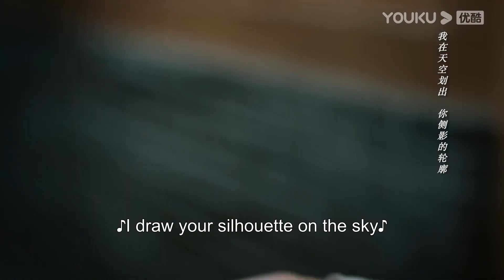💘灰姑娘拿著稿費去救助孤兒，霸道軍官看見後對她動心了，攔著她要親自開車送她回家！LoveInFlamesOfWar